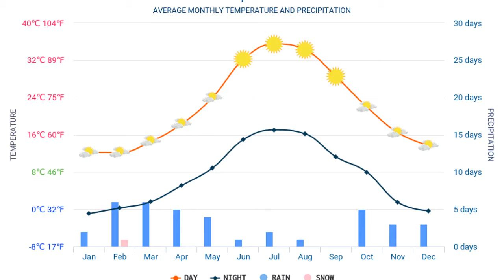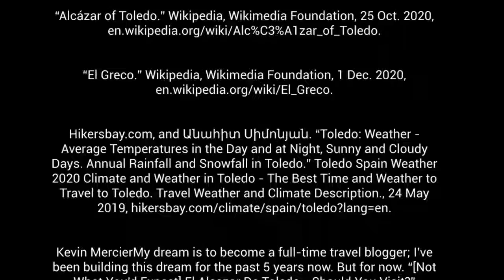Toledo Spain 2020 period 1